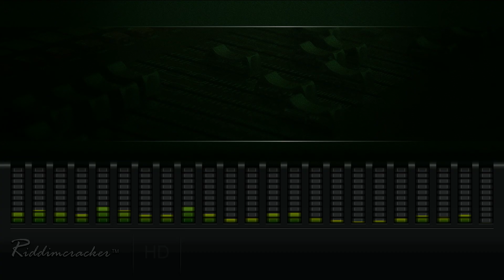Zumjay - Zumjay (Diwali Riddim) [HD]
● ARTISTE: ZUMJAY
● RIDDIM: Diwali
● LABEL: Greensleeves Records
● RELEASED: 2002

Click On The Link Below For More Tracks On This Riddim
RIDDIMCRACKER:..Jus Blazin !!!...